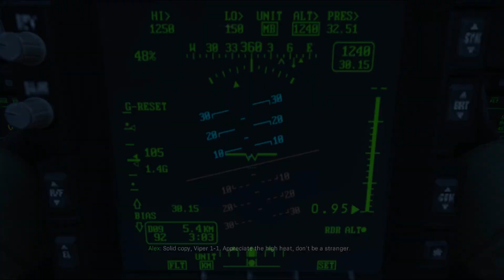Call of Duty Modern Warfare Campaign Air Support